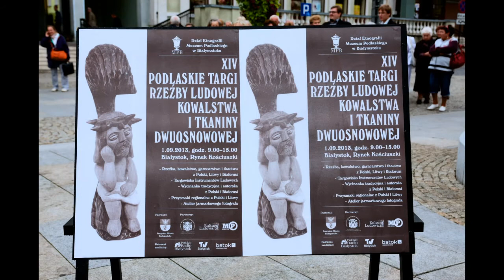Targi rękodzieła ludowego w Białymstoku 2013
Fotorelacja z XIV Podlaskich Targów Rzeźby Ludowej, Kowalstwa i Tkaniny Dwuosnowowej. Więcej zdjęć na